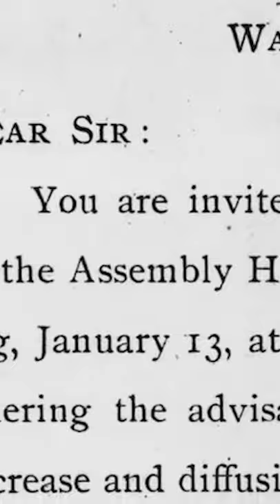Rise and Fall of National Geographic Part 1 : Intro & History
Who here remembers National Geographic from decades ago? Those old thick magazines with the yellow borders. If you haven’t followed the news in the past one, two decades you’re in for a treat.

The History of National Geographic Society

on January 13, 1888, a group of scientists and explorers partied at the Cosmos Club in Washington, D.C. Their mission--create a club, or "society for the increase and diffusion of geographical knowledge." The group codified its organization, established bylaws, formed a constitution, and elected Gardiner Greene Hubbard as its first president.

His more famous son-in-law, Alexander Graham Bell, succeeded him in 1897 to become the second-ever president. Under his reign, Bell appointed his son-in-law, Gilbert Hovey Grosvenor, as the first full-time editor.